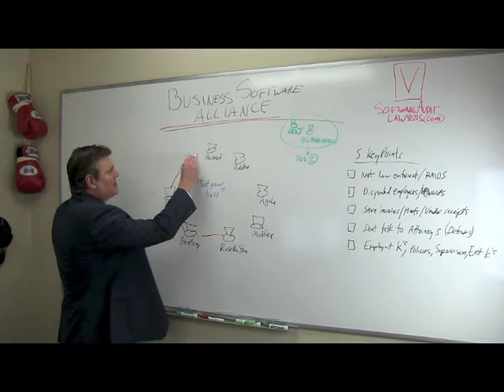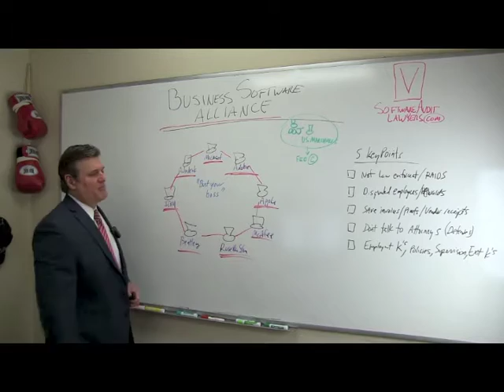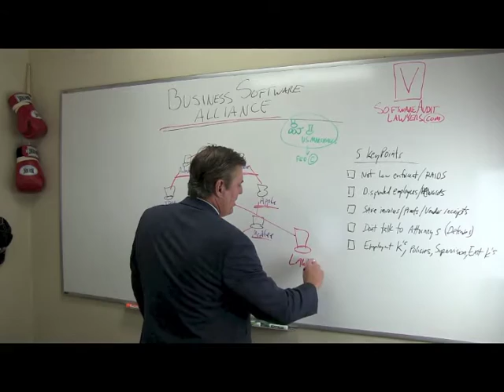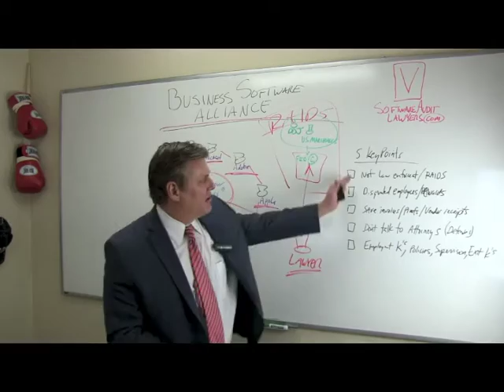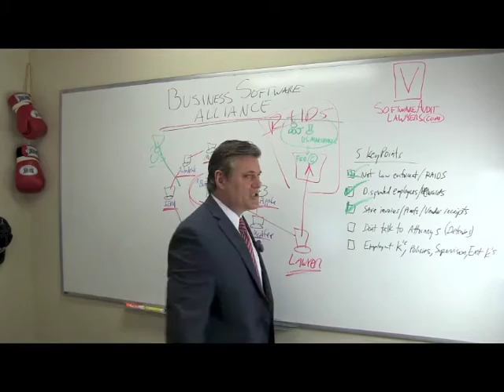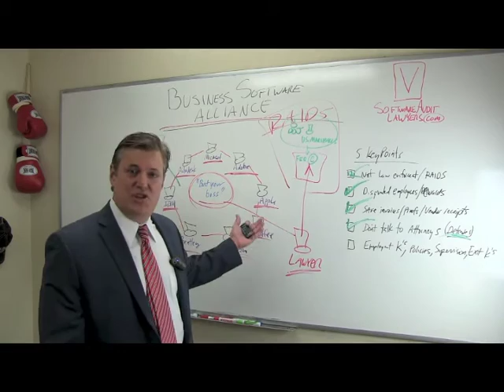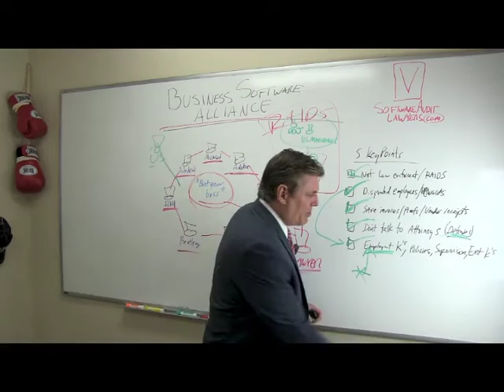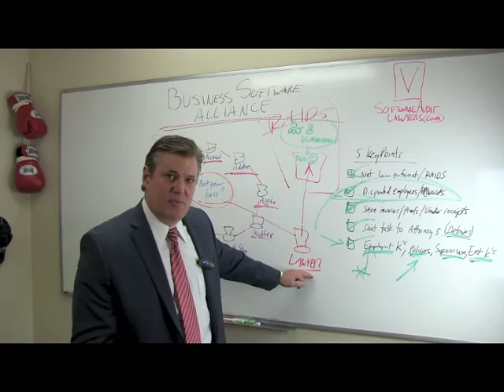What is the business software alliance?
Thank you for supporting LEGAL EDUCATION and EQUAL ACCESS TO JUSTICE!  Yes, you can SHARE OUR VIDEOS on your social media networks.  The more I monetize, the more I can dedicate time to more FREE videos!!

WHO IS THE BUSINESS SOFTWARE ALLIANCE?  YOUR WORST ENEMY IF YOU HAVE PIRATED OR UNLICENSED SOFTWARE

Software audits suck, especially when dealing with large trade groups such as the BSA business software alliance and their copyright lawyers.  Attorney Steve®, the IP lawyer, explains in this important video.

Many companies faced with receiving a letter from the BSA (Business Software Alliance) wonder what the company is, how it works, and whether or not they have the power of law enforcement, for example the ability to conduct a software raid.  Typically, there are no software raids, but you can expect to be in for an aggressive software compliance audit, investigation, and settlement process.  Vondran Legal® has helped hundreds of companies (from architects, media companies, designers, law firms, accountants, and other companies) confidentially resolve software piracy matters.

Steve Vondran, a federal copyright lawyer (who appeared in over 300 federal copyright litigation cases), provides a general overview of this powerful software trade association and discusses, in general, some of the main issues involved with a software licensing audit.

We have experience defending Microsoft Audits, Autodesk (AutoCAD) audits, BSA audits and other software compliance companies.  We have dealt with many powerhouse IP law firms such as Weir Johnson, Donahue & Fitzgerald, Venable, and Royer Cooper, Cohen Braunfeld.
OTHER KEY SOFTWARE AUDIT VIDEOS BY ATTORNEY STEVE®

3.  Common terms in a software piracy settlement agreement